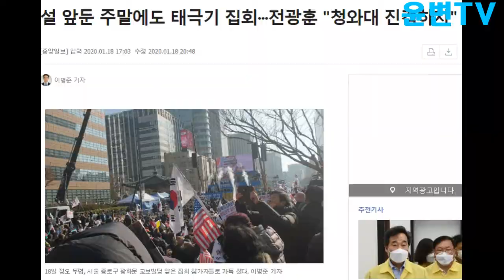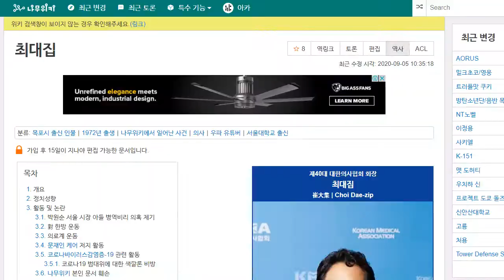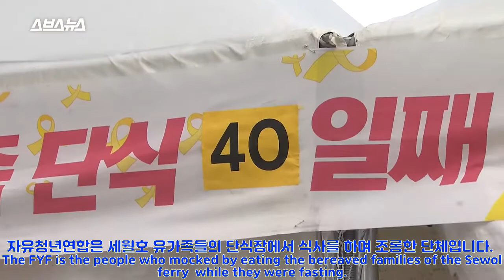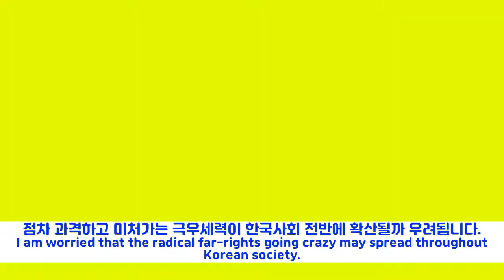[Opinion] The Korean far rights going crazy - 한국 극우파들이 미쳐가고 있어요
Korea's far-rights are causing trouble in society. This video was created to reveal some of their roots.
한국의 극우파들이 사회 곳곳에서 기승을 부리고 있습니다.  이 영상은 그들의 뿌리 일부를 밝히고자 만든 것입니다.